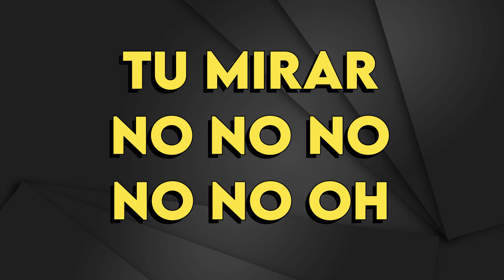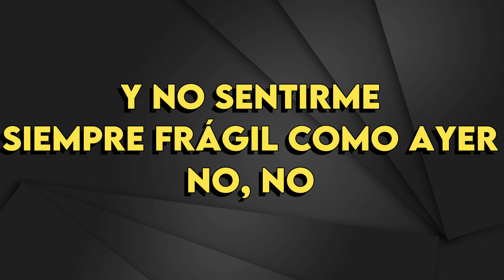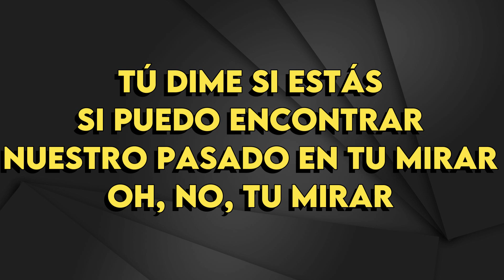Laura Pausini - Volveré Junto A Ti - Karaoke Instrumental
Laura Pausini
Volveré Junto A Ti - Karaoke Instrumental
Tono Original (Leer 👇🏻👇🏻👇🏻)
Key: Cm